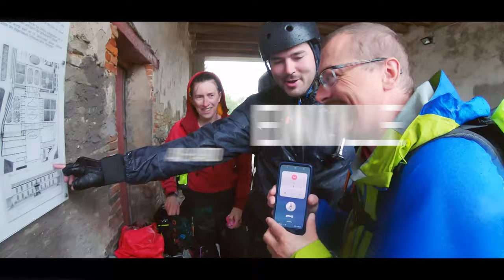ROADTRIP Strasbourg - Lille en monoroue. En route chez les ch'tis !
Une nouvelle aventure pour les wheelers d'Alsace avec pour objectif de faire la liaison Strasbourg - Lille en monoroue électrique ! Une vidéo placée sous le signe de la performance, la pluie et les ch'tis !

C'est avec wheeloz, le couple glamour des wheelers du Nord que nos multiples péripéties vont vous être conté !  Entre Alsace, Lorraine, Ardennes, Belgique et Artois, c'est un sacré bout de France que nous allons traverser.

Installez vous confortablement, et savourez ce retour d'expérience incroyable en gyroroue en pleine période d'inondation partout en Europe.

Hopla Geiss & Roule ma Poule !